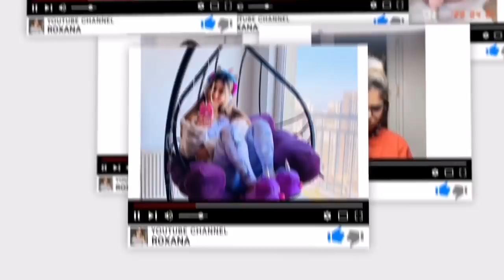ارایش با من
گفته بودین از ارایشم فیلم بزارم و اینم فیلمششششش
نظرتون رو کامنت کنین